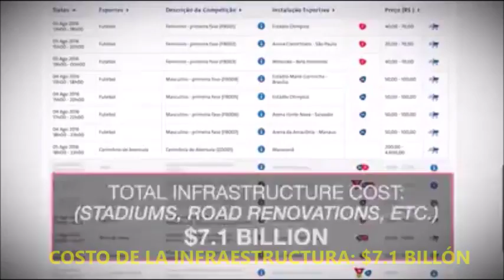Olimpiadas Río 2016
Datos interesantes sobre los juegos mas populares del mundo a celebrarse en esta ocasión en Río.